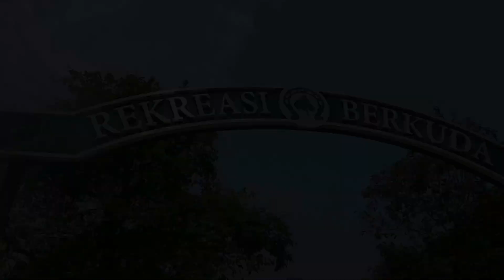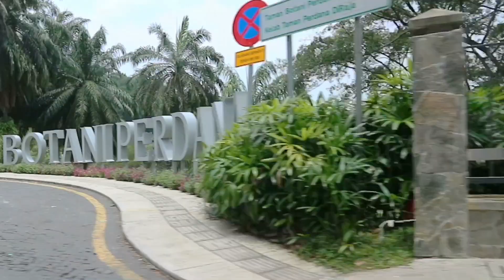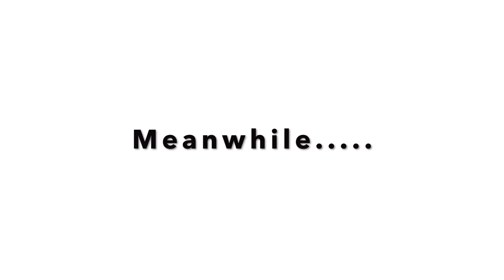Kids Day Out | VLOG